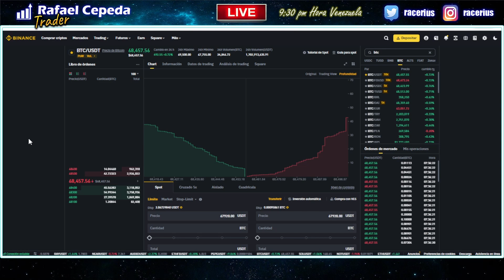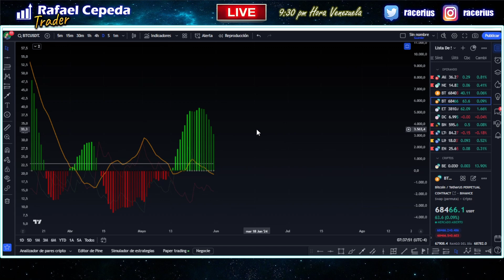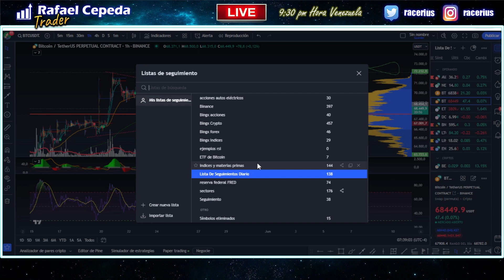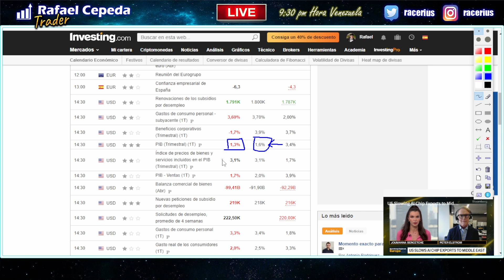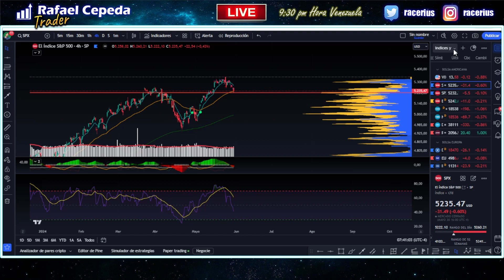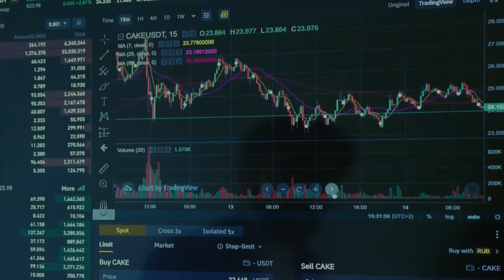Bitcoin Sigue en Rango 👉 pero voy en Loncito 🤣🤣😜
Importante Advertencia
• El contenido de este canal tiene fines educativos y recreativos, NO SOY trader profesional, aquí muestro mi experiencia en el aprendizaje en la especulación de activos financieros, pero NO SOY TU ASESOR FINANCIERO.
• Si quieres Asesoría financiera debes buscar personal profesional en el área y comprender que la actividad de trading es de alto riesgo y puede causar perdidas importantes en tu capital financiero.
• Algunos enlaces compartidos tiene de origen una colaboración comercial con marcas y empresas que pueden generar ingresos por motivo de política de referidos.